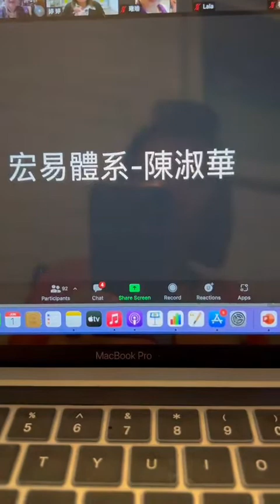太赫兹水 - 见证